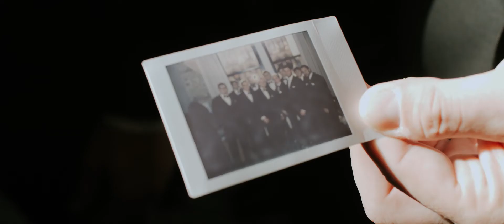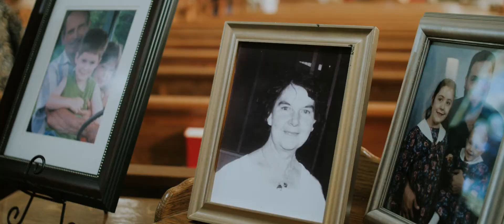Gorgeous winter wedding video at The Basilica St. Adalbert and McKay Tower Grand Rapids, Michigan